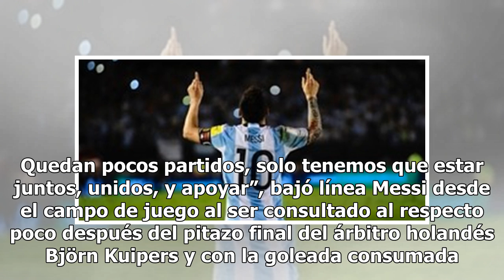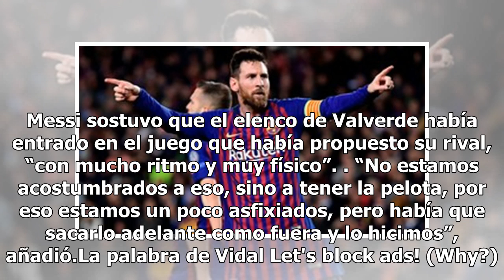Champions League: Lionel Messi habló después de la goleada y explicó por qué les reclamó a los hi...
Champions League: Lionel Messi habló después de la goleada y explicó por qué les reclamó a los hinchas